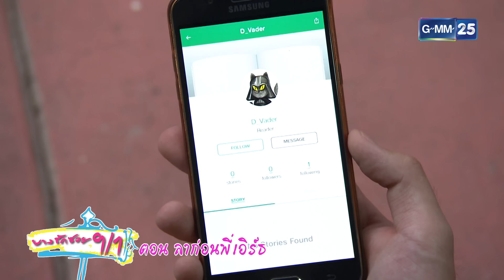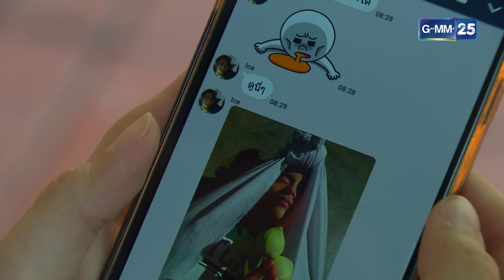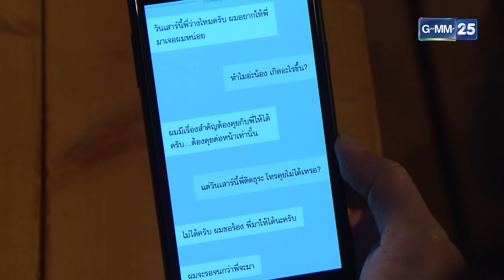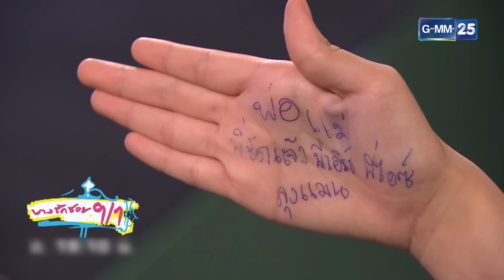บางรักซอย9/1มาราธอน Ep.46 - 48 (FULL EP) | 27 มี.ค. 67 | GMM25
ถ้าคุณยังจำซิทคอมโรแมนติกอารมณ์ดี บางรักซอย 9/1 เจ้าของวลี "ถึงน้ำจะเน่าก็ยังเห็นเงาจันทร์" กันได้ นี่คือเรื่องราวภาคต่อที่จะทำให้คุณหายคิดถึงพวกเขา

บางรักซอย9/1มาราธอน ดูกันยาวๆ แบบมาราธอน ทุกวันพฤหัสบดี - ศุกร์ เวลา 18:30 น. ทาง Youtube ช่อง GMM25 เท่านั้น